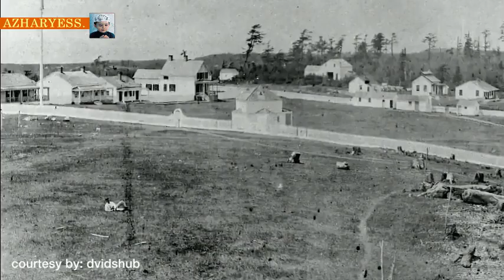6 TOP 6 PERANG DI DUNIA YG TERJADI KARENA HAL KECIL & SEPELE ~ KHASANAH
6 TOP 6 PERANG DI DUNIA YG TERJADI KARENA HAL KECIL & SEPELE ~ KHASANAH